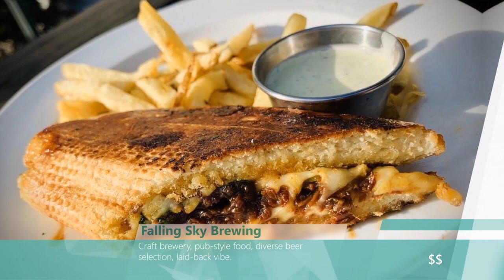10 Best Restaurants in Eugene, Oregon (2023) - Top places to eat in Eugene, OR.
We have selected the top 10 best restaurants in Eugene, Oregon (2023) - These are the top places to eat in Eugene, OR. Whether you live nearby or are looking to plan your next trip to the area, make sure you stop at one of these Eugene restaurants.

Here are the 10 best restaurants in Eugene, Oregon (2023) - Top places to eat in Eugene, OR!
Fisherman's Market
Placido’s Pasta Shop
Falling Sky Brewing
Sushi Pure
Bar Purlieu
Marche
Bao Bao House
Tacovore
Jazzy Ladies Cafe
Ta Ra Rin Thai